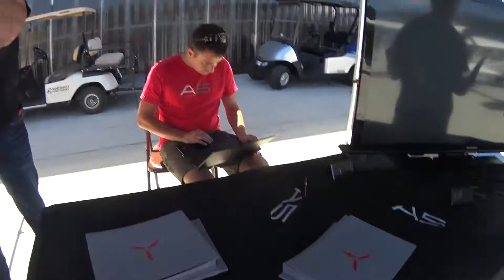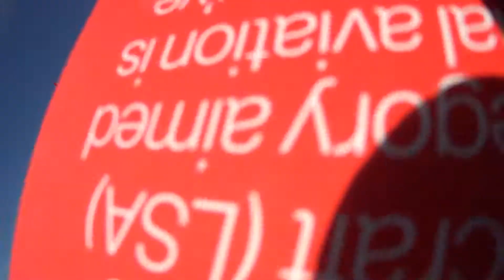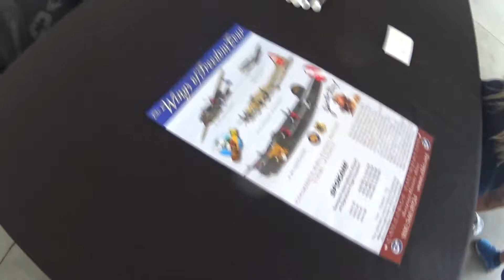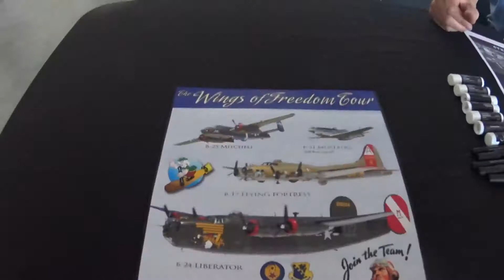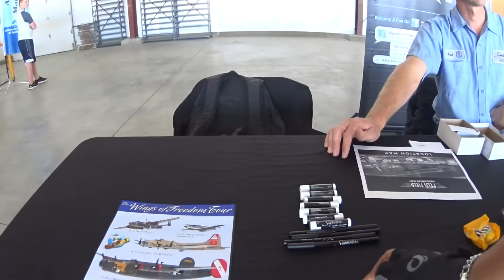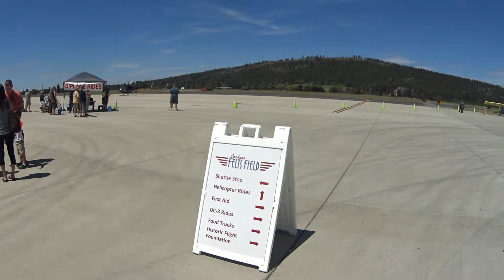2018 Neighbor Days Felts Field #1